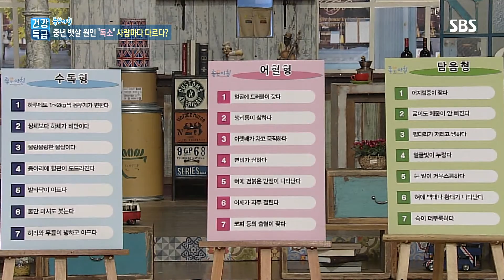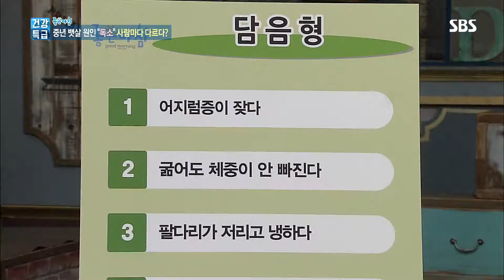물만 마셔도 붓는 당신은 '수독형' 유형별로 다른 몸속 독소 (건강특급) @좋은아침 4649회 20150720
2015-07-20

■좋은아침 건강특급 - 중년 뱃살 원인 '독소' 사람마다 다르다?
7월 20일 방송된 좋은아침 건강특급에서는 모든 성인병의 원인이 되는 복부비만에 대해 알아본다. 한의사 김소형 원장은  뱃살의 원인 몸속 독소에도 유형이 있다고 알려준다.